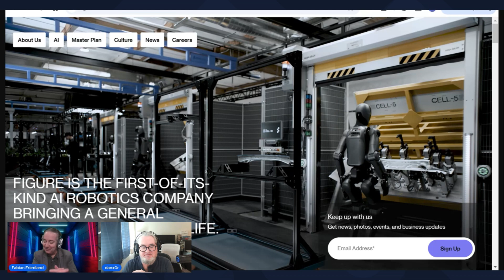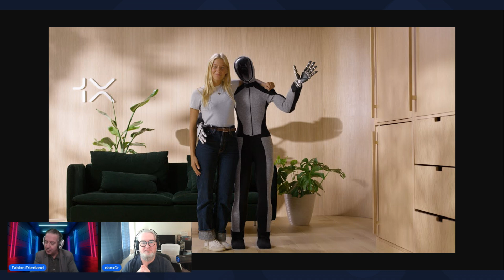RoboWeekly Ep4: The Shocking Truth: Why You STILL Can’t Buy a Humanoid Robot!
Welcome to Episode 4 of RoboWeekly, where we dive into the rapidly evolving world of robotics and AI. This week, we uncover a major frustration: why is it so hard to buy a humanoid robot? As software developers at Bayes Edge, we initially set out to write cutting-edge AI software for existing robotics platforms, only to find out that buying a capable, consumer-accessible robot was nearly impossible. So, we did what any innovators would do we built our own!

In this episode, we break down the current state of the humanoid robotics market and examine why companies like Figure, Agility (Digit), Unitree (H1), and 1X (Neo) either don’t sell to individuals or make it nearly impossible to purchase a unit. We also discuss open-source robotics and why democratizing AI and robotics is essential for widespread adoption. Learn how the open-source model (akin to what happened with AV1 video compression) can transform robotics the way it revolutionized AI models like Llama and DeepSeek. Plus, we unveil our own upcoming robot, Tycho Bot, an affordable, $2,500 home robot that will soon be available for real-world AI development.

Want to win a Tycho Bot? Don't miss this chance to be part of the future of robotics!